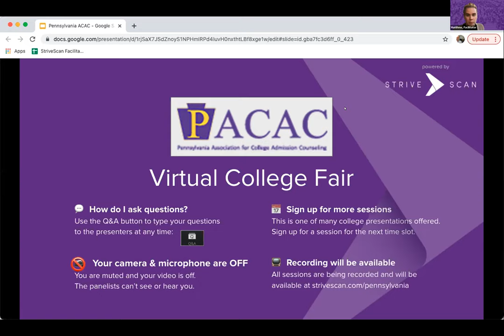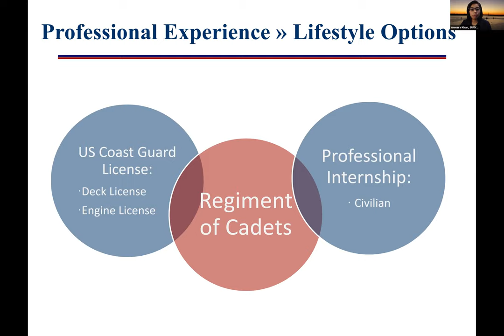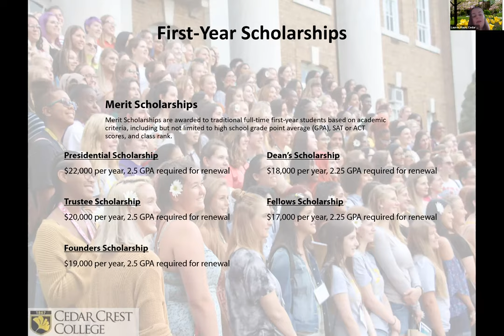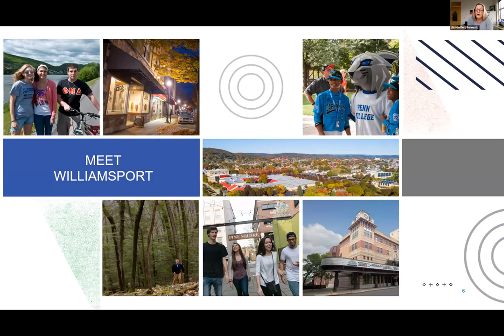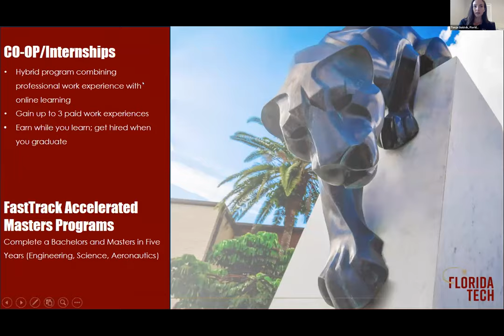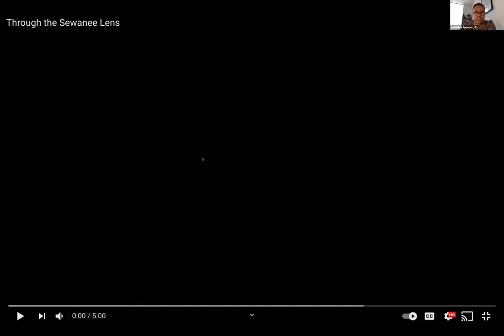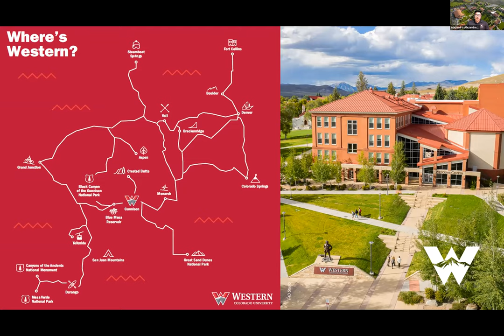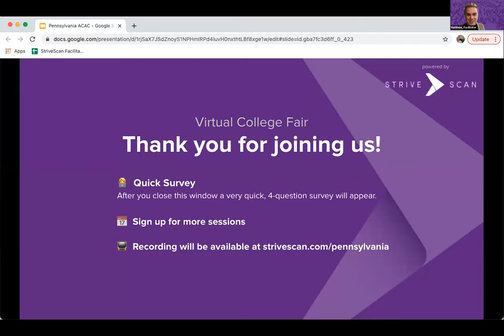Session E2 - PACAC March Virtual College Fair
In this session, you will hear from the following institutions:

SUNY Maritime College
Cedar Crest College
Pennsylvania College of Technology
Florida Tech
Sewanee: The University of the South